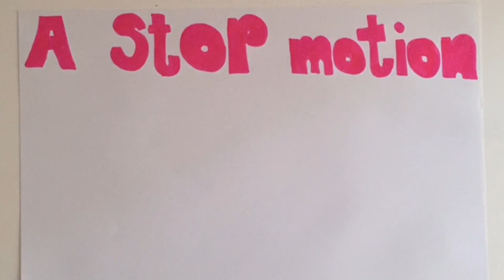York High Film Festival - Yellow Camera